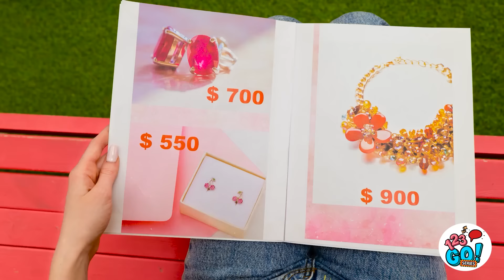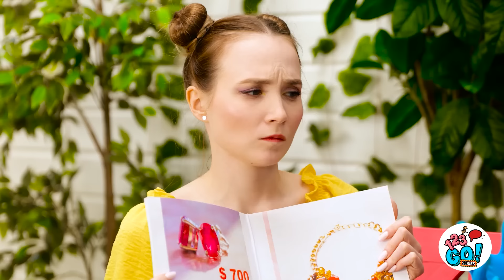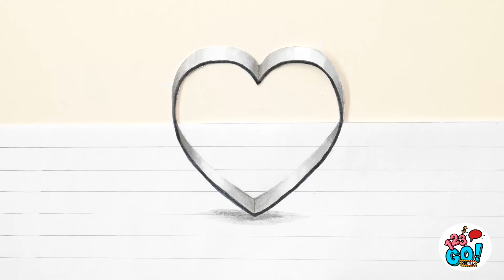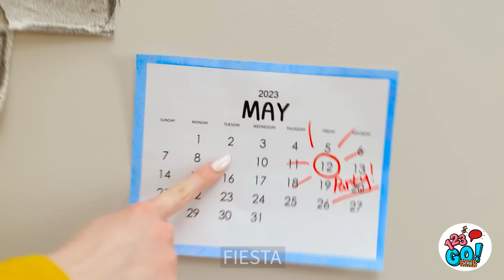ADORABLE 3D ARTESANÍA PLUMA VS RESINA EPOXI || Ideas DIY geniales por 123 GO! Series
🎨✨ Sumérgete en el abismo creativo con nuestra última aventura: ¡el enfrentamiento entre el confiable bolígrafo 3D y la enigmática resina epoxi! 🖊️🌈 ¿Conquistará la precisión del bolígrafo 3D, o será el encanto brillante de la resina epoxi quien se lleve la corona de la artesanía? Únete al caos artesanal y sé testigo del nacimiento de obras maestras o del caos: ¡porque el arte es donde la risa se encuentra con la resina! 😂🤷‍♂️